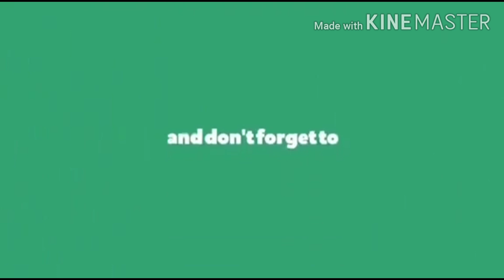BABAENG PASAWAY!TAPANG MO ATE YARI KA NGAYON||Ann Magz Vlog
NO QUARANTINE PASS#NAGWALA SI ATE

 hay naku! sana sumonod na lng tau muna sa ngayon kong ano ang batas para walng gulo diba?
mahirap na ngaun mag tapang tapangan tau din ang mayari sa huli..